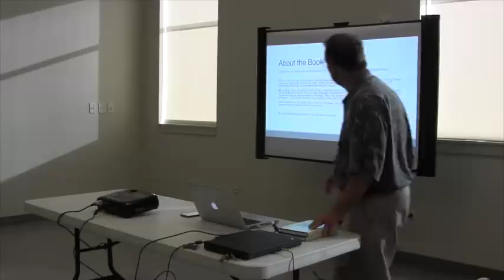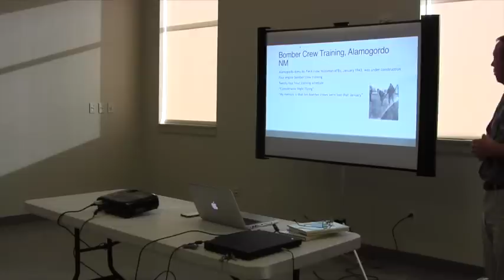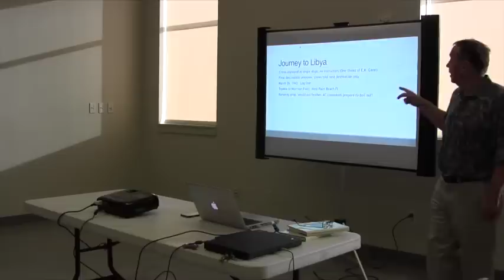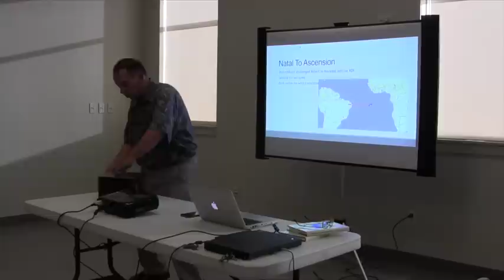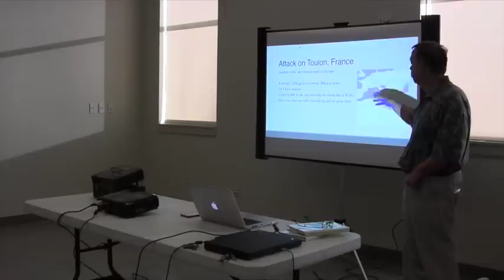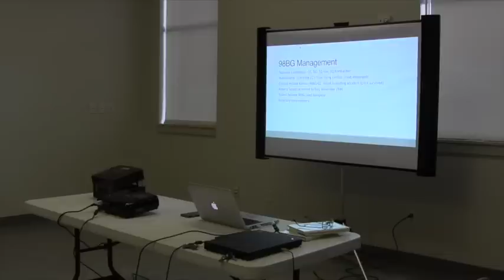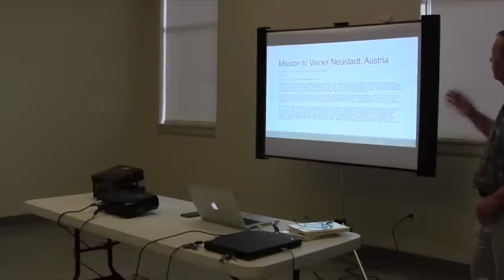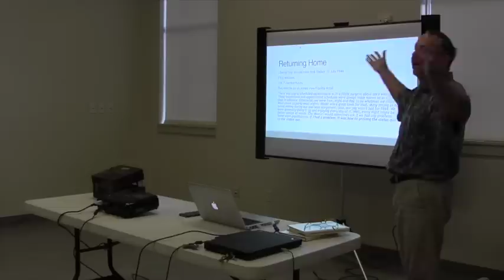WWII B-24 Navigator's Story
I recently published a Kindle Edition of my late Uncle's book covering his experience as a WW2 B-24 Navigator in the Mediterranean Theater.

This video is a presentation concerning his story that I gave to the Experimental Aircraft Association Chapter 187, in Austin Texas on June  11, 2010.

The book is "World War II Memoirs of Robert Travis Rutledge, Captain and Navigator, March 1942 - December 1945".